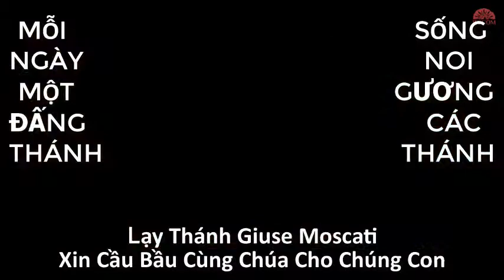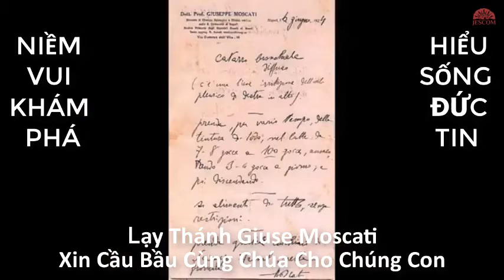Ngày 12 tháng 04 Thánh Giuse Moscati, Thánh Têrêsa De Los Andes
Trích Bài Giảng Của Thánh Âu Tinh, Giám Mục.
       Mọi Người Được Kêu Gọi Nên Thánh
       Ai muốn theo tôi, phải từ bỏ chính mình, vác Thập giá mình mà theo tôi. Điều Chúa truyền xem ra cứng cỏi, nặng nề quá: muốn theo Người, phải từ bỏ chính mình. Nhưng thực ra, điều Người truyền không cứng cỏi, cũng chẳng nặng nề, vì Người truyền điều chi, Người cũng giúp thực hiện điều đó.
       Quả điều ấy đúng như lời thánh vịnh: Con chẳng theo thói đời, buông những lời sai trái. Con tuân giữ mọi lời Chúa dạy. Điều ấy cũng đúng với điều chính Người đã nói: Ách của tôi êm ái, gánh của tôi nhẹ nhàng. Vì bất cứ điều gì cứng cỏi trong lệnh truyền thì tình yêu làm cho ra êm ái.
       Nhưng vác thập giá mình là gì? Là chấp nhận tất cả những phiền phức, rồi theo tôi. Vì chưng khi ai bắt đầu theo tôi bằng cách noi gương tôi và giữ các lệnh truyền của tôi, thì người ấy sẽ gặp nhiều chống đối, nhiều người cấm đoán, nhiều người can ngăn. Và điều ấy lại do chính những kẻ được coi là đồng hành với Đức Kitô gây ra. Những người cùng đi với Đức Kitô lại cấm các người mù không được kêu la. Vậy nếu bạn muốn theo Đức Kitô, thì bạn hãy biến những lời đe dọa, những lời mơn trớn và mọi thứ cản trở thành thập giá. Bạn hãy chịu đựng, hãy can đảm vác lấy chứ đừng để cho mình ngã quỵ.
       Chúng ta sống trong một thế giới thánh thiện, tốt lành, đã được hòa giải, đã được cứu độ, hay đúng hơn phải được cứu độ, nhưng bây giờ đã được cứu độ trong hy vọng, quả thế, chúng ta đã được cứu độ, nhưng vẫn còn phải trông mong. Trong thế giới đó, tức là trong Hội Thánh, một Hội Thánh hoàn toàn theo Đức Kitô, Chúa đã nói với mọi người;  Ai muốn theo tôi, phải từ bỏ chính mình.
       Quả vậy, không phải chỉ có các trinh nữ mới phải nghe lời ấy, còn các phụ nữ có chồng thì không; hoặc các bà góa mới phải nghe, còn các bà vợ thì không; hoặc các đan sĩ mới phải nghe, còn các người có gia đình thì không; hoặc các giáo sĩ mới phải nghe, còn các giáo dân thì không. Nhưng toàn thể Hội Thánh, toàn thể Thân Mình, tất cả mọi chi thể, dù có khác biệt và được phân phối theo nhiệm vụ riêng, đều phải theo Đức Kitô.
        Toàn thể Hội thánh duy nhất được mệnh danh là chim bồ câu, là hiền thê đã được cứu chuộc và điểm tô nhờ bửu huyết của Đấng Phu Quân, Hội Thánh ấy phải theo Đức Kitô. Ở đây, vừa có chỗ cho người trinh nữ trong trắng, vừa có chỗ cho góa phụ chấp nhận sống lẻ loi, vừa có chỗ cho người có gia đình sống theo luật Chúa.
       Ở đây, các chi thể ấy đều có vị trí của mình. Mỗi chi thể phải tùy hạng, tùy bậc, tùy cách của mình mà theo Đức Kitô. Họ phải từ bỏ mình, nghĩa là không cậy vào chính mình. Họ phải vác thánh giá mình, nghĩa là ở trong thế gian, vì Đức Kitô họ phải chịu đựng bất cứ điều gì thế gian mang lại. Họ phải yêu mến Người, vì chỉ mình Người không lừa đảo, chỉ mình Người không bị ai lừa dối, chỉ mình Người không lừa dối ai. Họ phải yêu mến Người, vì điều Người hứa là thật, nhưng vì Người không cho liền, nên lòng tin lung lay. Hãy kiên trì, hãy nhẫn nại, hãy chịu đựng, hãy chấp nhận sự trì hoãn đó, và như thế là đã vác Thập giá rồi vậy.
Mong thay